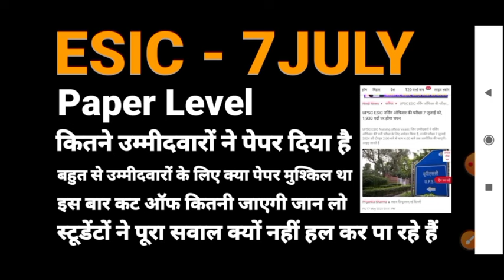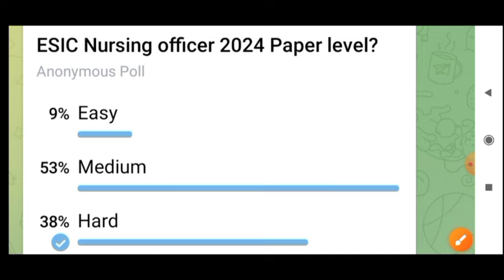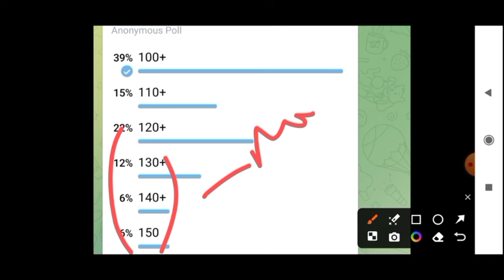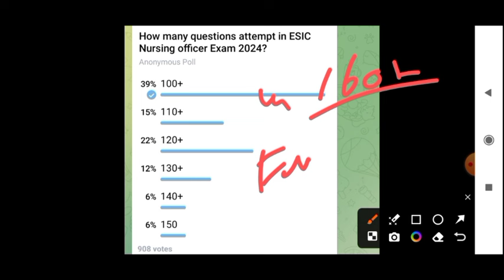ESIC Nursing officer expected cutoff 2024 | ESIC UPSC Paper level | Cutt-Off attempting |ESIC Update